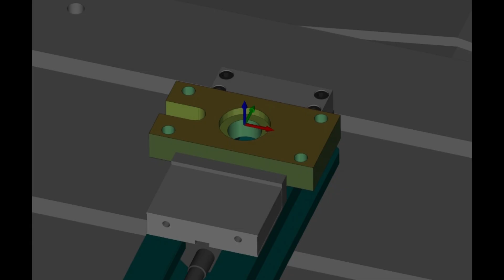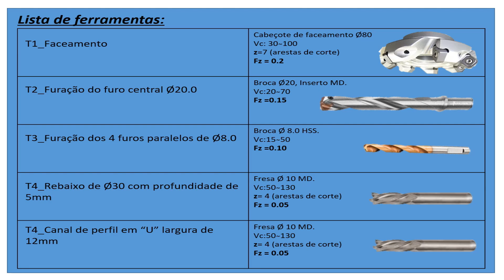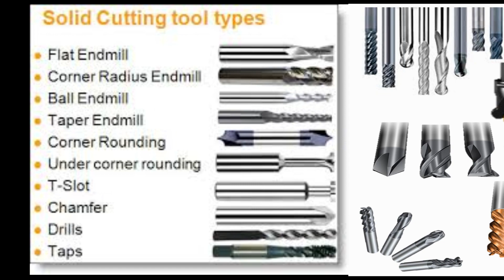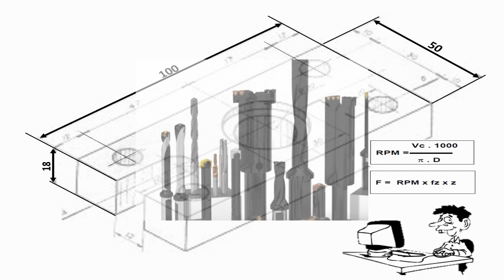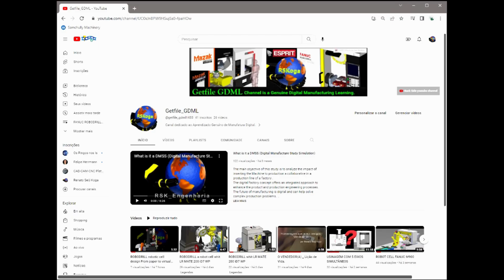BENKYOUKAI- Lesson - 7_ MACHINING TERMS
勉強会 “Benkyoukai” em japonês pode-se definir como estudo em grupo, para nós será o intercâmbio de conhecimentos. As conferências têm como objetivo principal reunir mensalmente pessoas, para descobrir o que cada um necessita ainda aprender em usinagem, onde o público pode realmente vivenciar o ensinamento compartilhado, praticar e expandir o seu potencial ao máximo.
Todos os participantes poderão trazer outros exemplos de temas da atualidade: falar sobre uma nova tecnologia, informática, automação, bem como para colaborar tirando dúvidas dos demais, com as conclusões, críticas e sugestões, variar, com as matérias, abrir debates, vivenciando um intercâmbio de conhecimentos.
Além disso cada participante pode compartilhar, o seu próprio conhecimento com os demais, adeptos e leigos, é imprescindível que façamos juntos um trabalho de continuidade onde será disponibilizado, os links de Módulos de Estudos.
A dinâmica de grupo pode propiciar, uma melhor integração entre os participantes das reuniões de bate-papo no decorrer dos vídeos, com o objetivo de fazer com que os participantes, vivenciem na prática, o uso de máquinas de usinagem, serão promovidos seminários para variar, com as matérias, abrir debates,
Venha e conheça a série “Benkyoukai Virtual Online” de intercâmbio de conhecimentos, vivenciando para o aperfeiçoamento dos seus conhecimentos.
Não perca os próximos eventos.
Obrigado!
Att, RSKoga Engenharia_ METAVERSO DAS MÁQUINAS INDUSTRIAIS.